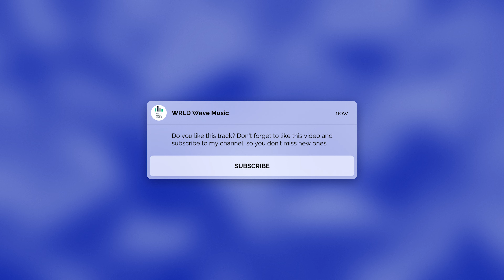Bail Bonds - Swimming Lessons [WRLD Wave Music]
Thanks!

Track: Bail Bonds - Swimming Lessons [WRLD Wave Music]